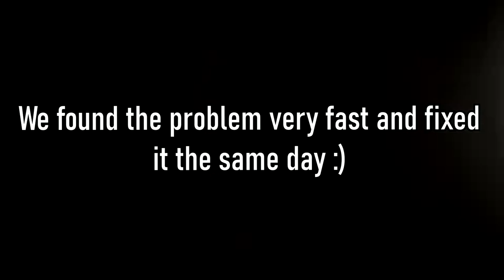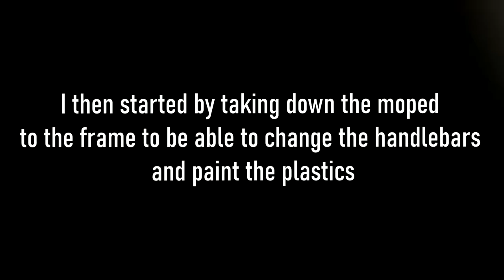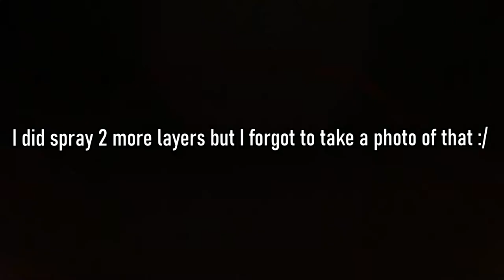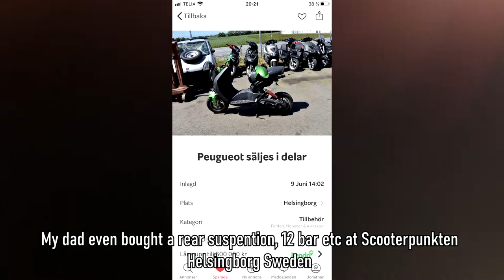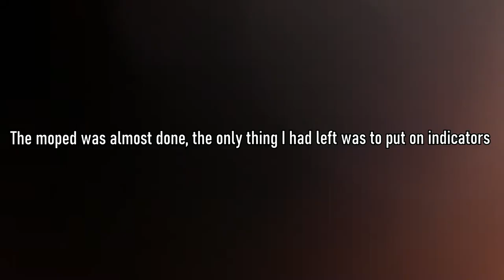Ludix Blaster - Build Story 2020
☆Camera: Nikon D80, Iphone 7 Plus and Gopro Hero 5
☆Editsoftware: Sony Vegas Pro 15
☆Song: RYYZN - The Clock and All Night - Ikson